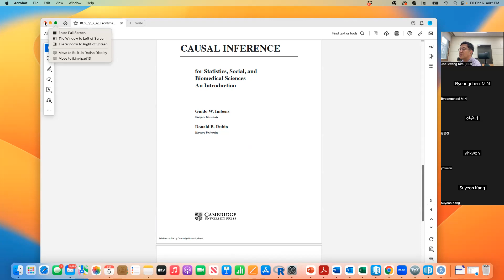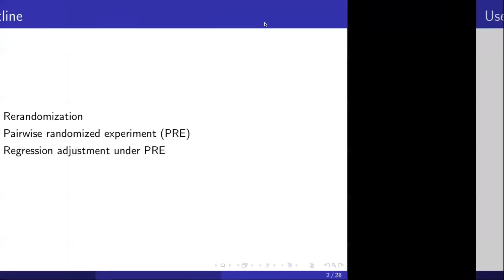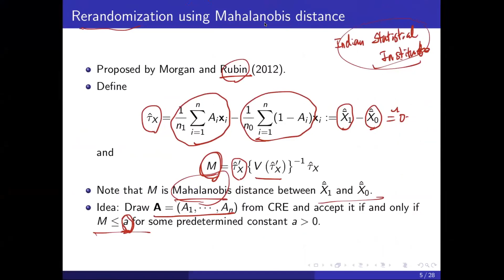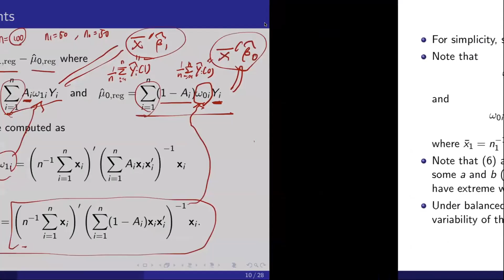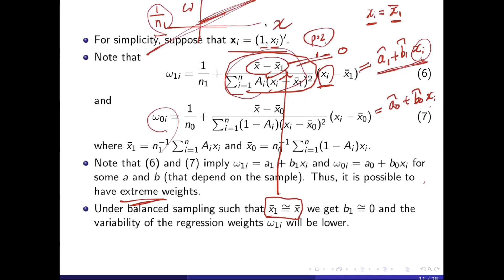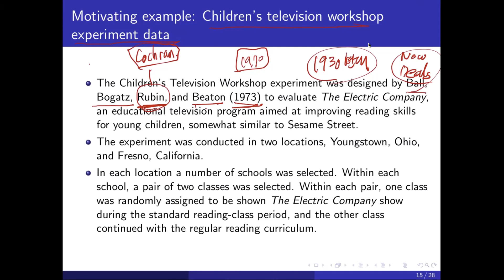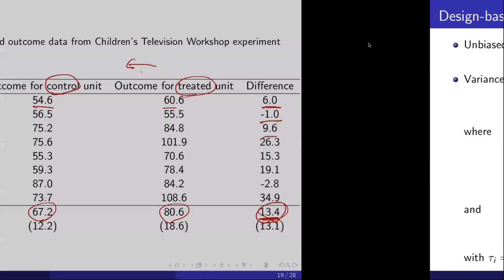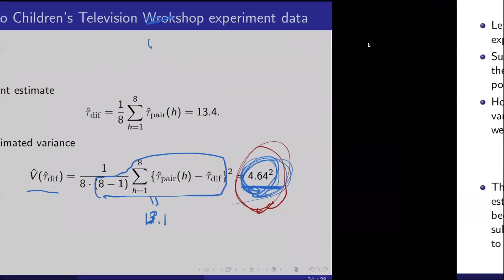Week 4 강의